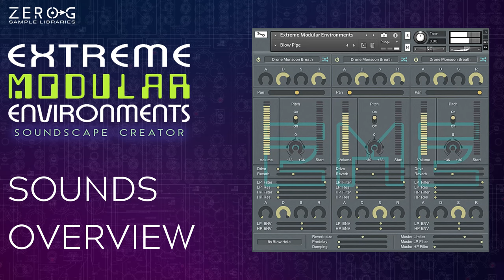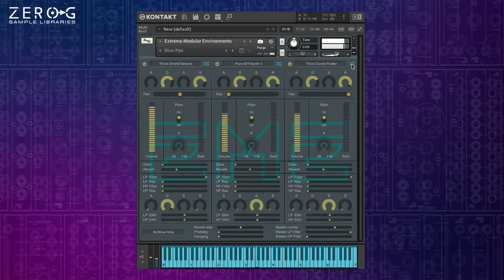Zero-G Extreme Modular Environments - Sounds Overview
00:00 Intro
00:55 Atmospheres
02:46 Basses
03:27 FX
04:02 Keys
05:02 Leads
05:43 Pads
07:41 Polysynths
08:08 Using the randomize layer function

EXTREME MODULAR ENVIRONMENTS is an amazing and unique sound design tool that allows you to quickly and easily create dense and complex ambiences based on modular sources, ranging from musical pads through to extreme sounds to give you almost limitless sound design capabilities. Many of the sounds are from the creator Si Begg’s personal library of sounds and have been used in trailers, scores, and other compositions. The sounds used were intended for use in a wide variety of projects, but broadly speaking they are particularly suited to cinematic or experimental music where you need something atmospheric, rich and with a contemporary feel.